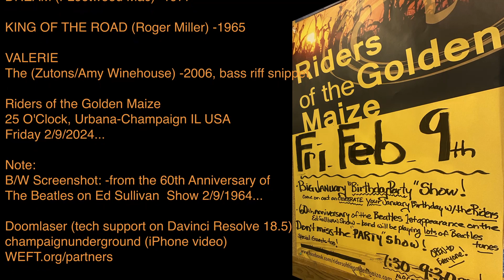Riders of the Golden Maize HEY JUDE +4 at 25 O'Clock, Fri. Feb 9, 2024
0:00, "Hey Jude" (The Beatles) -1968
5:31, "If I Fell" (The Beatles) -1964
7:48, "Somebody to Love" (Darby/Jefferson Airplane) -1967
10:42, "Dream" -(Fleetwood Mac) -19677
14:53, "King of the Road" (Roger Miller) -1965
17:05, Rolling Credits w "Valerie" (Zuvons/Winehouse) -2006, bass riff...
MUSICIANS (L. TO R.):
Dave Brown - guitar/vocals
Matt Childress - bass/live audio mix
(Tom Wyatt - special guest, sitting in on 'King of the Road')
Mark Obuchowski - drums/opening announcement
Jack Wilkie - guitar/vocals
Ms Jules Rose - vocals...
Riders of the Golden Maize on 60th anniversary of The Beatles 1st Ed Sullivan Show - Fri. Feb 9, 1964
 Venue: 25 O'Clock, Urbana-Champaign IL USA, Fri., Feb 9, 2024...
tech support (on DaVinci Resolve 18.5): Doomlaser...
@champaignunderground (iPhone video)... Note: B/W screenshot: -from The Beatles on Ed Sullivan